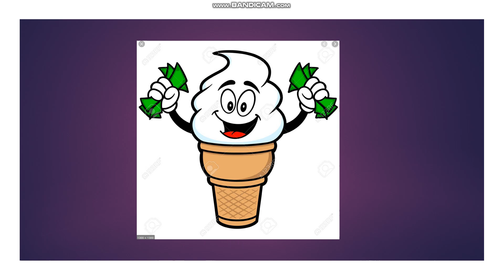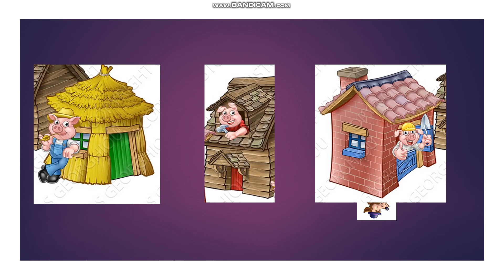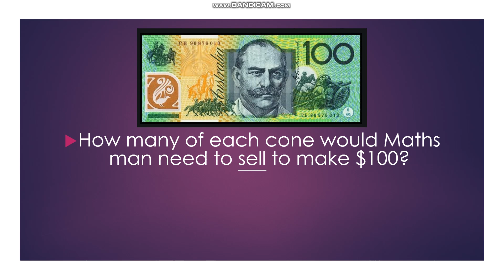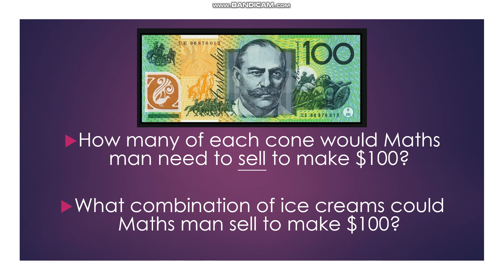Maths Man Day 4